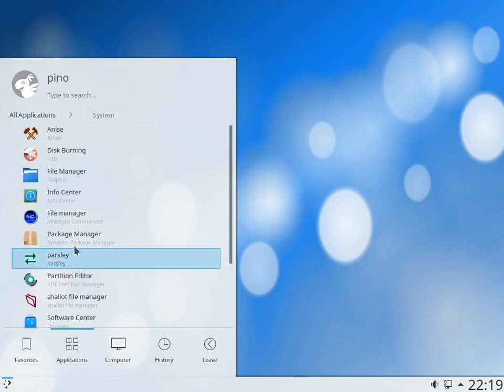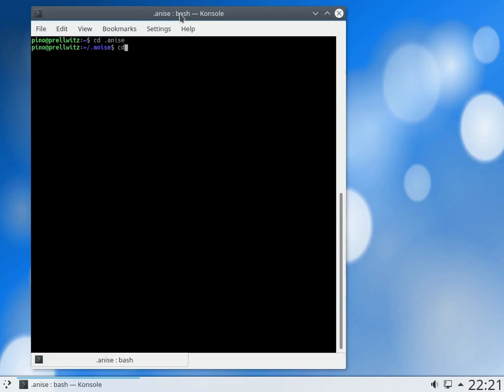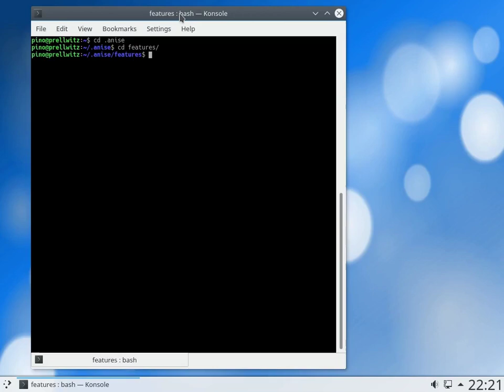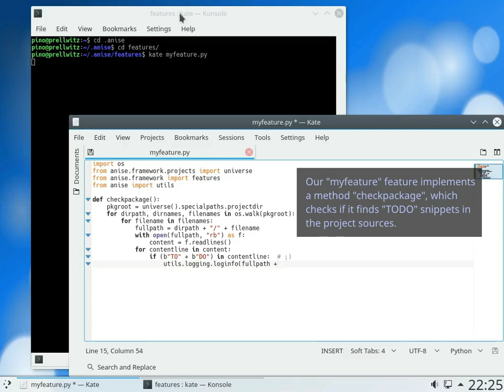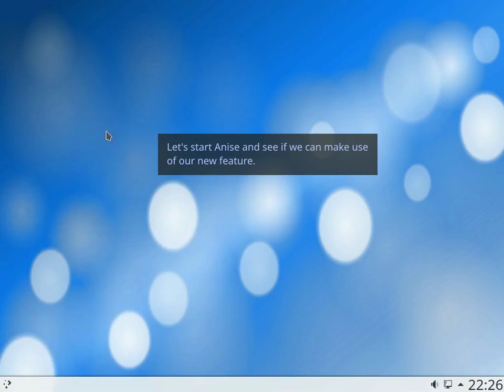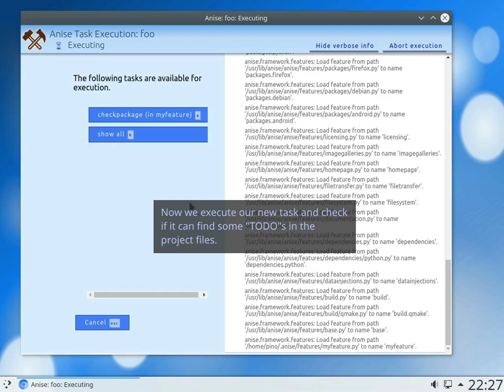Anise #3 - features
This is a tutorial video about the 'Anise' software.